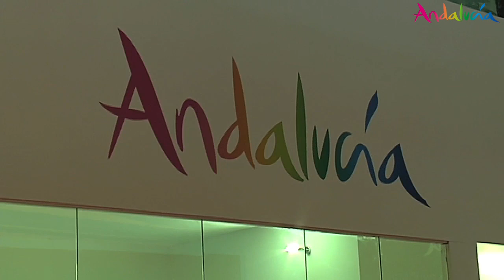Fitur 2013: Tú eres el protagonista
8 provincias y muchas sensaciones, siéntelas, vívelas... en el stand de Andalucía en Fitur 2013. ¡Te esperamos!